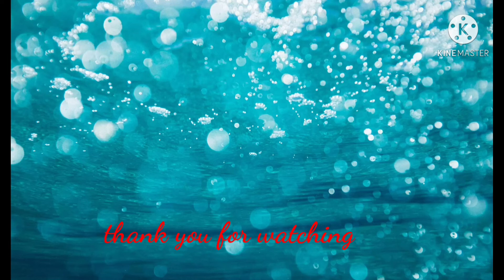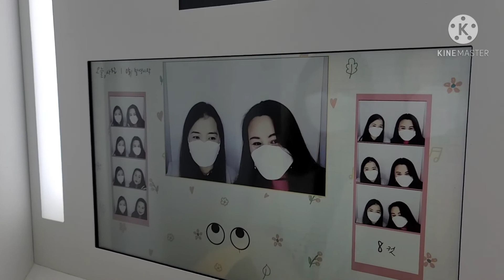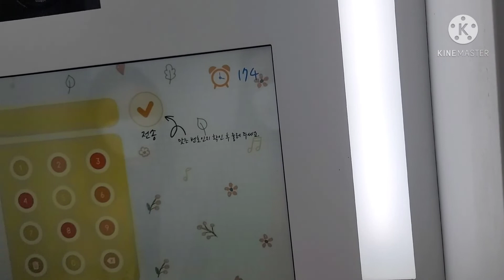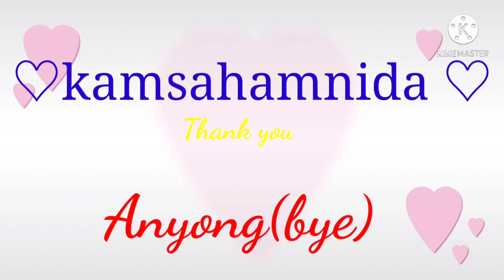shopping and mukbang